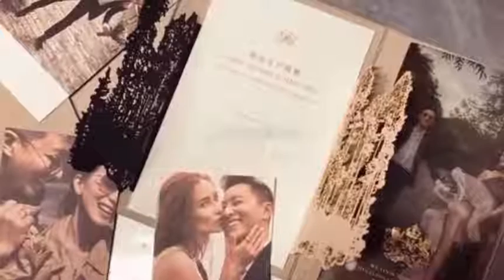婚期临近？卢靖姗探班韩庚，疑似商讨婚礼事宜